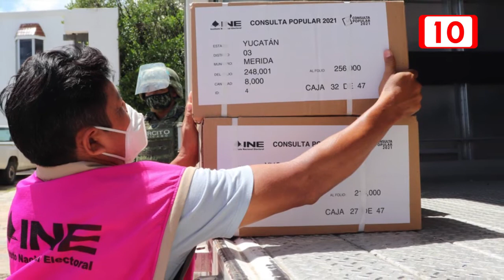Yucatán recibe 1.6 millones de papeletas